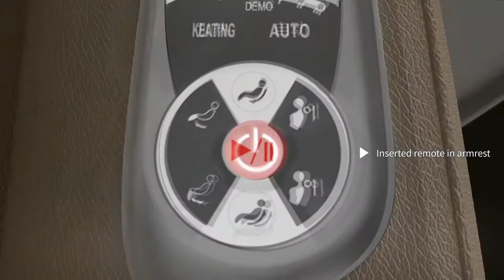iRest Massage Chair SL-A156 (High Life)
Massage Chair Description:

HIGH LIFE iREST SL-A156 MASSAGE CHAIR

All because you live in a small space doesn't mean you can't enjoy the relaxation of a massage chair. Enjoy a contour massage from the shoulders to the lower back with six auto modes and two memory modes. These massage chairs feature a built in controller in the armrest with cup holder. The footrest folds to hide when not in use. The slim and sleek profile combined with all the functions will be your ultimate relaxation spot.

With neck massage function
2D intelligent massage
S contours massage
Foot airbag massage
With USB charger on armrest
Shortcut key on armrest
Cup holder
Bluetooth
Product Specifications:

Power
60W

Standby Power

0.1-1W

N.W

53.5Kg

G.W

61.5Kg

Air Bags

6pcs

Valve

2pcs

Air Pump

1pc

Air Pressure

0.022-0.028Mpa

Noise

55dB